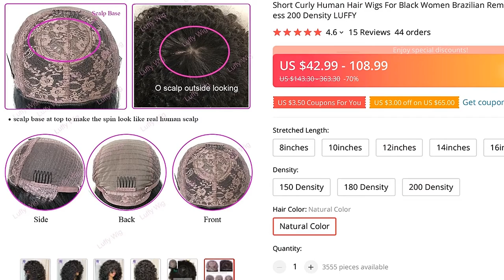🔥 [ ON SALE ] SHORT CURLY HUMAN HAIR WIGS FOR BLACK WOMEN BRAZILIAN REMY HAIR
00:00 Intro
00:10 Presentation
00:00:37 User reviews (from site)
00:00:47 Fin 🙏

SHORT CURLY HUMAN HAIR WIGS FOR BLACK WOMEN BRAZILIAN REMY HAIR NO LACE CURLY BOB WIG WITH BANGS GLUELESS 200 DENSITY LUFFY

PRODUCT STARS ⭐: 4.6/5
STORE NAME: LUFFY WIGS FACTORY STORE
STORE RATING: 96.0%/100%

Special GiftShort Curly Human Hair Wigs For Black WomenHair Color: Natural color defaultHair Density: 150% 180% 200% DensityCap size: Medium defaultCap color: Medium brown defaultProduct PictureCap Constructions
Buyer Questions  Answers ‎(6)‎Y'all we don't care what you look like just post them picturesAny pics pictures pls !!can someone post pictures of it Yes12

15 REVIEWS AND USER RATINGS FROM AMAZON, ALIEXPRESS AND OTHER ONLINE SHOPS & CATALOGS!
THIS IS BEST ALTERNATIVE FOR 4K MONITOR BUT CHEAP (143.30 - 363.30) LOOK CLOSER AT THIS FULL MACHINE WIGS PRODUCT!